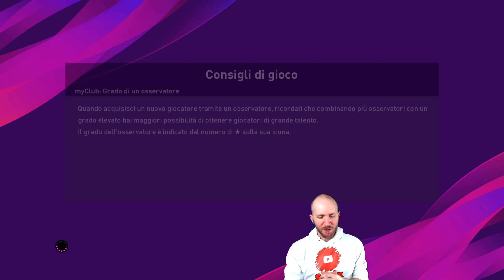SEMBRAVA IL SOLITO EPISODIO SFIGATO E INVECE... ⏩ PES 2020 MY CLUB #29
E ciao a tutti ragazzi oggi cominciamo la nostra personale avventura nella modalità My Club di eFootball PES 2020